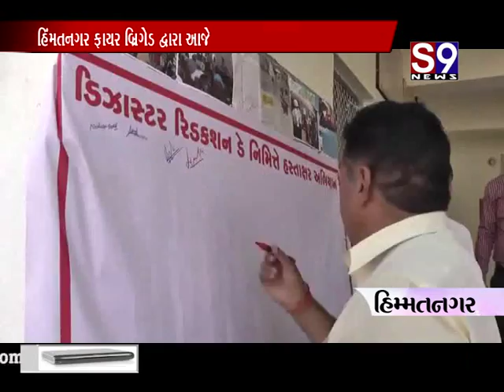himmatnagar international day for disaster reductionni ujavni